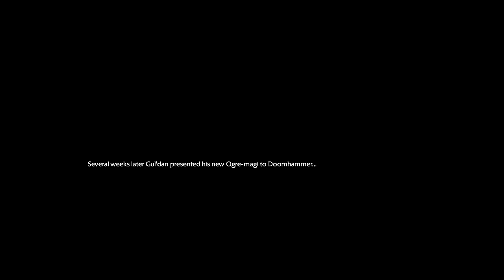Warcraft 3: Chronicles of the Second War 08 - Runestone at Caer Darrow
Relive the events of Warcraft II orc campaign, reimagined in Reforged engine.  Experience rich lore from the events of the Second War, based on classic games and novels.  Enjoy the gameplay that merges best features of WC2 and WC3, through RTS and RPG missions.  Explore mysterious places and conquer mighty cities with beautifully crafted terrain and decorations.